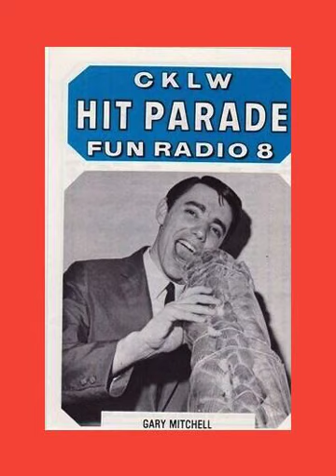CKLW Windsor-Detroit / Gary Mitchell / June 20, 1967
from the motor city flashbacks collection